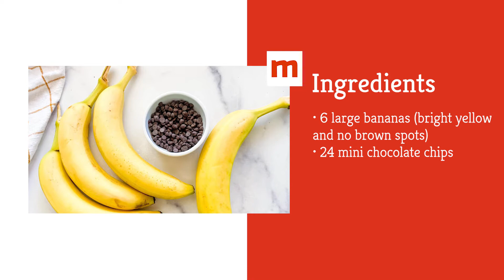Easy Banana Ghosts Recipe